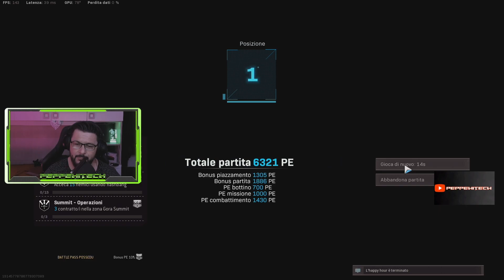GODO ERGO SUM KRIGGGOOOONEEEEE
Copertina YouTube, chiusura video Warzone e chiusura videogiochi a cura di:
Filomena Pesce
Graphic e Web Designer
Per Info: